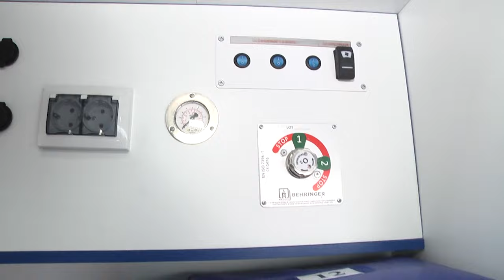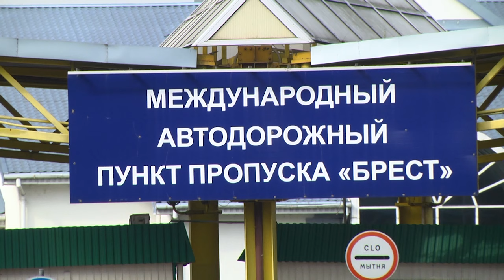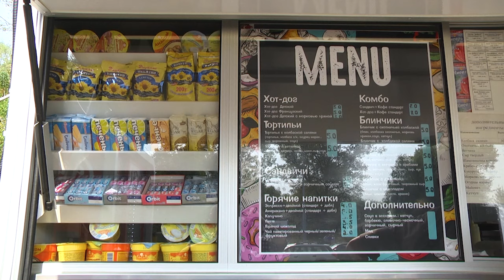2024-09-06 Сказано – сделано: комфорт для путешественников в пункте пропуска «Варшавский».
Накануне наша съемочная группа побывала в пункте пропуска «Брест», единственном, который сегодня функционирует для проезда на сопредельную сторону легковых машин. Ранее, привычным элементом наших сюжетов была внушительных размеров очередь из транспортных средств, следующих в Польшу. А сегодня центром внимания   стали объекты на территории пункта пропуска «Варшавский», которые для людей сделают прохождение границы максимально комфортным. Напомним, что в августе, Помощник Президента- инспектор по Брестской области Валерий Вакульчик с выездом на место изучил и оценил ситуацию, которая на тот момент наблюдалась на территории пункта пропуска «Варшавский мост». Были поставлены определённые задачи.

*Наши контакты:*
✅Телефон горячей линии:
54-63-67